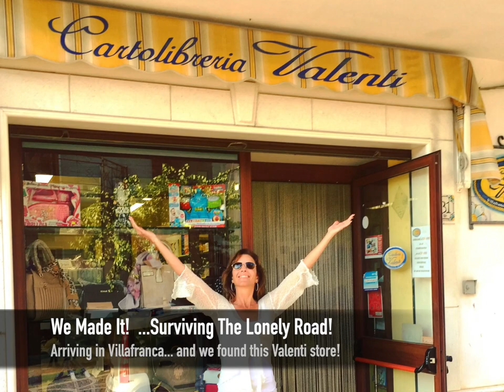The Lonely Road. Time-lapse video of our drive from Santo Stefano Quisquina to Villafranca, Sicily.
The Lonely Road. A time-lapse video of our wild ride driving from one small Sicilian village town to another, Santo Stefano Quisquina to Villafranca, via the long (23 mi), crazy, rough and lonely road. Sicily. June 2018. Bonus footage: Google Earth 3D Route Animation flyover along the same route. 🎥: GoPro Hero 6 + dash mount; Vehicle: VW Toureg 6-speed manual transmission 👍🏼